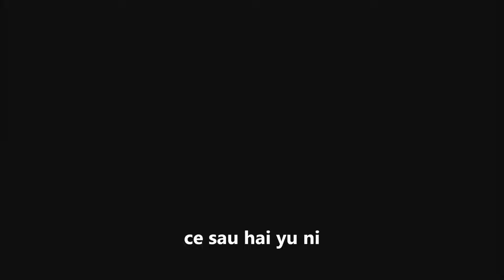ce sau hai yu ni instrumental chinese mandarin song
instrumental chinese mandarin song